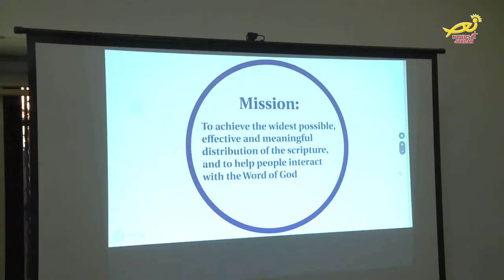نورسات الأردن - اخبار - المطران خريستفورس يزور جمعية دار الكتاب المقدس